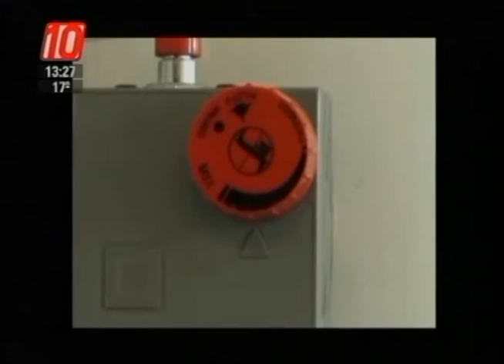Región Sur: El gobierno pidió que bajen las tarifas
La solicitud de Río Negro fue elevada al Ministerio de Energía y Minería de Nación, a través del ministro de Obras, Carlos Valeri, quien recepcionó los reclamos de pobladores luego del incremento del 400% de la tarifa dispuesta por Nación.